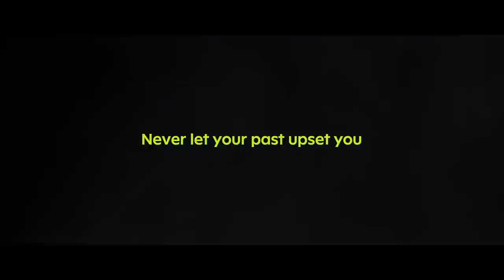SIX INVITATIONAL 2021 - AFTERMOVIE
Watch our Aftermovie with the best highlights of our R6 team winning the Six Invitational and becoming Rainbow Six World Champions!

NiP RB6:
João "Kamikaze" Gomes